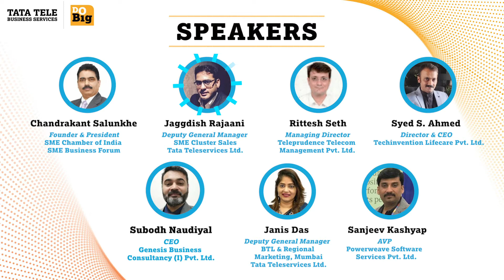CXO Roundtable - 14th October - Unified Communications Collaboration Solutions for SMEs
TTBS hosted its flagship industry forum CXO Round Table Discussion with industry leaders from diverse sectors on the need for unified communication technology, strategy and solutions that are cost effective, ultra-flexible and make the businesses future ready as they move forward on their digital transformation.

In the new normal environment, businesses would need to prioritize flexibility and adaptability. Being ready for everything will be built into business strategy. A core part of making this happen will be a renewed focus on Unified Communications Technology. Employees & customers would need to be able to work from wherever and collaborate, just like they were in the office. Video conferencing software and seamless connections between your business phone system and employees’ mobile device makes this possible and hence the need of UCaaS is projected to be very high. Unified communications has also demonstrated the power of communications technology today, and the possibilities for a new workforce with a work from wherever mind-set.